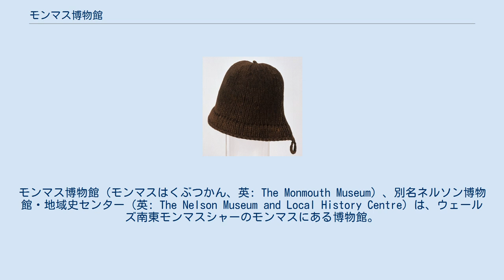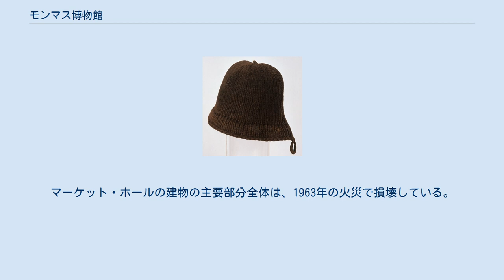モンマス博物館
モンマス博物館（モンマスはくぶつかん、英: The Monmouth Museum）、別名ネルソン博物館・地域史センター（英: The Nelson Museum and Local History Centre）は、ウェールズ南東モンマスシャーのモンマスにある博物館。
ここはホレーショ・ネルソンにまつわる品々を特に蒐集している。
モンマス中心部の古いマーケット・ホールにあり、モノウ川、モンマス城、アジンコート・スクエアに近い。
 モンマス帽のオリジナルとして唯一現存する16世紀の帽子。
この博物館で展示されている。
 ネルソン提督のコレクションは、ジョージナ・ランガタク夫人によってモンマスの町へ寄贈された。
彼女の夫の初代ランガタク男爵ジョン・ロールズは、地元の地主かつ町の慈善事業家であり、息子のチャールズ・ロールズは19世紀末から20世紀初めにかけてネルソンの遺品を集めていた。
このコレクションには、ネルソンの（およびトラファルガーで降伏したフランス・スペイン海軍司令官の）海軍士官用軍刀、ネルソンが妻とエマ・ハミルトンに宛てて書いた手紙、その他ネルソンの数々の勝利、イギリス海軍での栄達、ハミルトン夫妻を伴ったモンマス、カイミン・ヒル、サウス・ウェールズへの訪問を記念する様々な品が含まれる。
他の展示品には、記念となる銀食器、版画、絵画、ガラス食器、陶磁器、トラファルガー海戦の模型がある。
ネルソンの来訪に関する品として、カイミン・ラウンド・ハウスで食事をした時に使ったというテーブルがある。
 コレクションには、ネルソンにまつわる、まがい物もある。
例えば彼が使ったと称するガラス製の義眼があるが、彼は右目の視力は失ったが眼球はなくしておらず、これは外科教育用の標本である。
この博物館には、モンマスの歴史と考古学に関する品々、チャールズ・ロールズとその一家に関する文書類もある。
例として、16世紀に作られたオリジナルとして唯一現存するモンマス帽がある。
 この博物館は1924年にグレンダウワー・ストリートの体育館で開館した。
その建物は、1891年にジョン・マクリーン・ロールズの成人を記念し、ランガタク男爵家が寄贈したものだった。
そして1969年、完全に再改修された現在のマーケット・ホールへ移転した。
マーケット・ホールの建物の主要部分全体は、1963年の火災で損壊している。